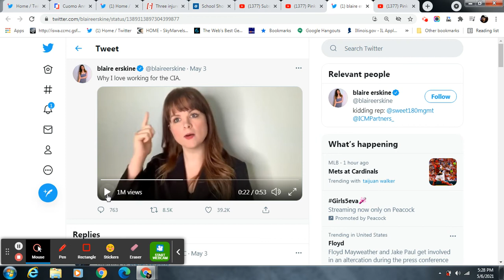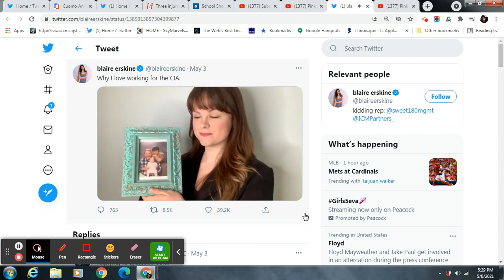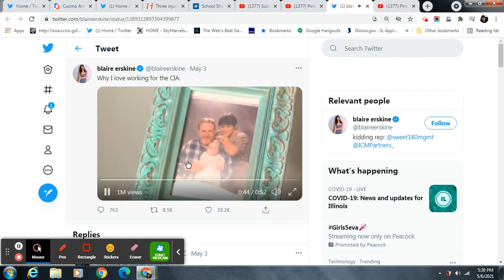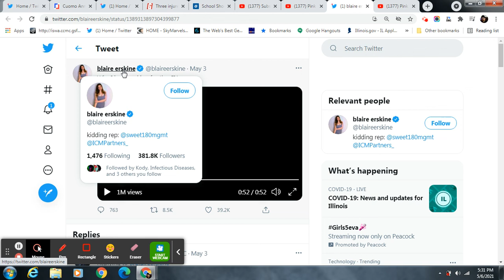Why she works for the now WOKE CIA : May 6, 2021 5:31 PM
Wags Chicago Dark Inner Web Clips 05/06/21

Why she works for the cia -
Copyright etc belong to the creator - @blaireerskine

Godspeed!